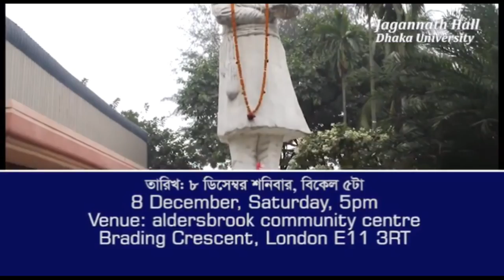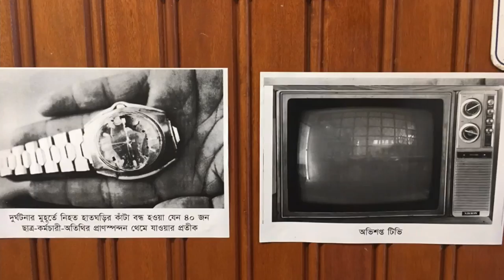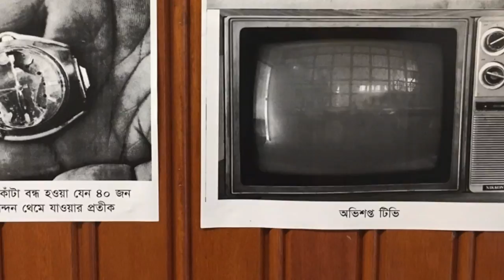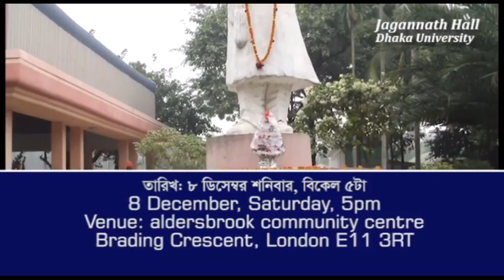Jagannath Hall Theme Song by Basu and others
Lyric: Jyotirmoy Saha
Singer: Basu & others
Tune & Music: Basu
Label: Kolergaan Multimedia